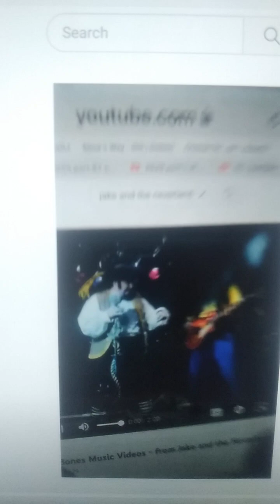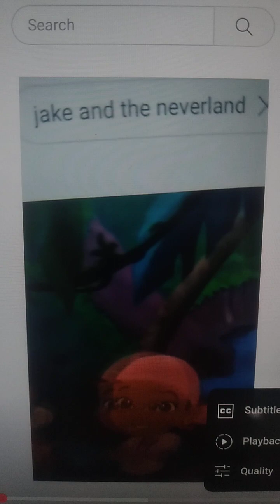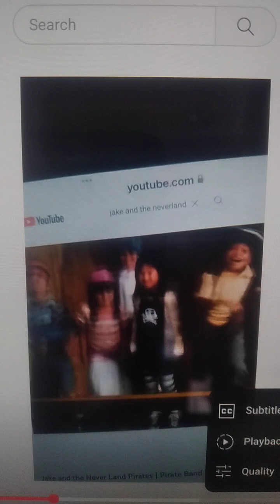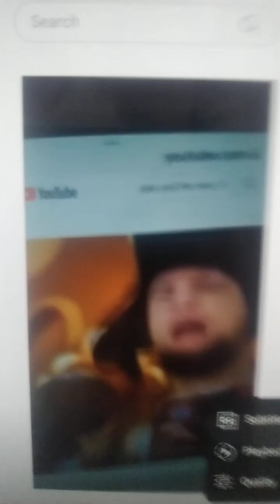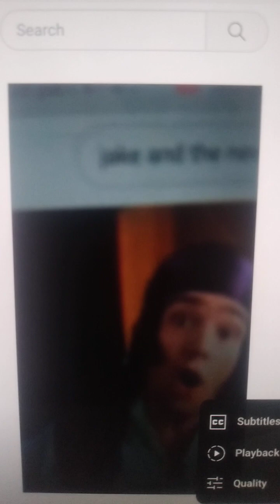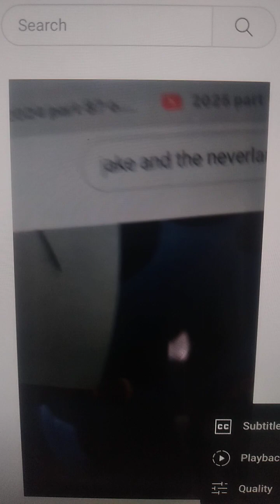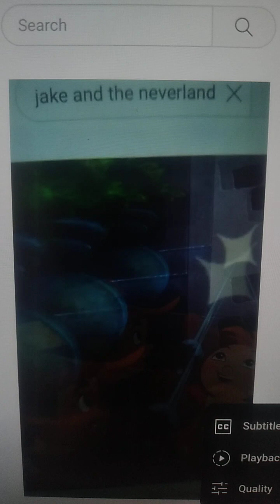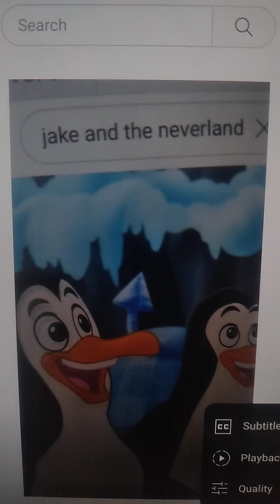Oh My Music Video 5000 Ones Mixtape